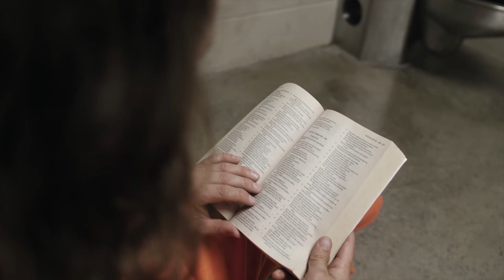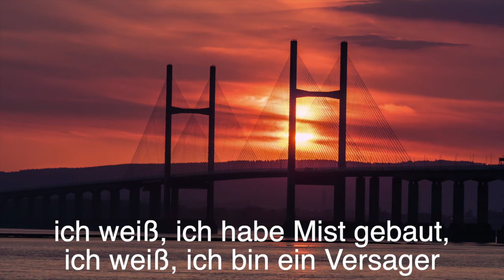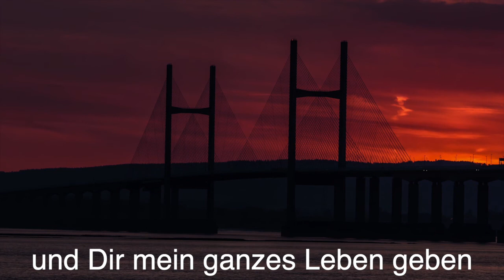Das größte Geschenk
In dem Video das größte Geschenk beschreibe ich die Eigenschaften von einem Geschenk auch die Erwartungshaltung von einer Person die jemanden ein Geschenk macht.
Gott hat dir und mir das beste Geschenk gemacht die Frage ist die, wie gehen wir mit diesem Geschenk um, setzen wir es ein oder sagen wir uns nein das ist etwas für später.
Dieses Geschenk hat ein Ablaufsdatum daher sollte man nicht warten sondern man sollte dieses Geschenk sofort aufmachen und die Gelegenheit einfach jetzt und hier nutzen, bevor es zu spät ist!
Jesus ist und bleibt das großartigste Geschenk was wir je in unserem ganzen Leben bekommen, es ist einzigartig persönlich unbezahlbar und von unheimlichen Wert dieses Geschenk hat Gott jedem einzelne Mensch gemacht.
Jetzt geht es darum dieses Geschenk einzulösen, dir Gottessegen dabei

Copyrights:

Bilder: Artgrid